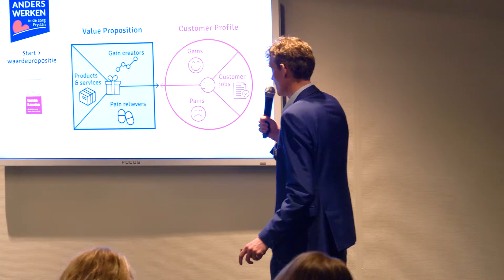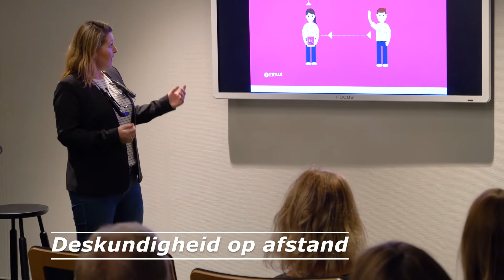Anders Werken in de Zorg Fryslân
Noorderbreedte gaat met zeven Friese zorgorganisaties voor verpleeghuiszorg  samenwerken op het gebied van zorgtechnologie met het programma ‘Anders werken in de zorg Fryslân.’ Daarmee willen wij de kwaliteit van zorg vasthouden en zelfs verbeteren, ondanks een groeiend aantal kwetsbare ouderen en een toenemende krapte op de arbeidsmarkt.

Friese deelnemers aan Anders werken in de zorg Fryslân zijn: ZuidOostZorg, Zorggroep Alliade, Kwadrantgroep, Patyna, Mienskipssintrum Leppehiem, Valuas Zorggroep, Zorggroep Sint Maarten en Noorderbreedte.